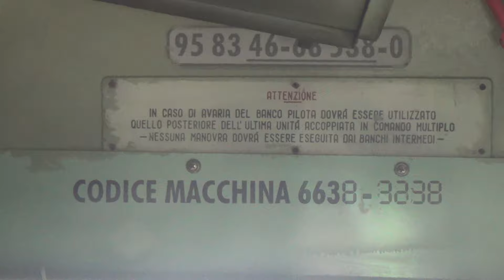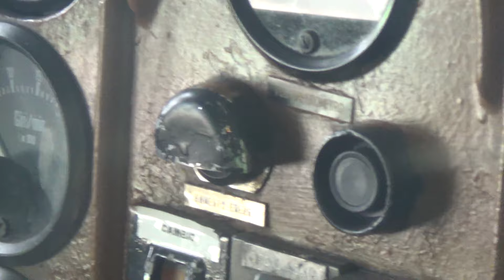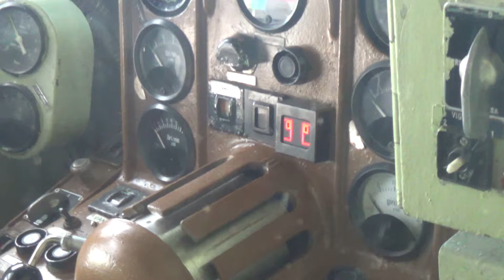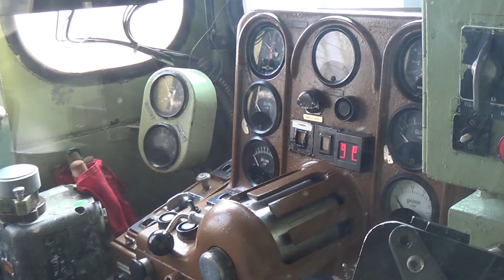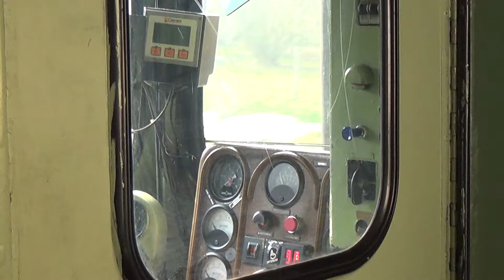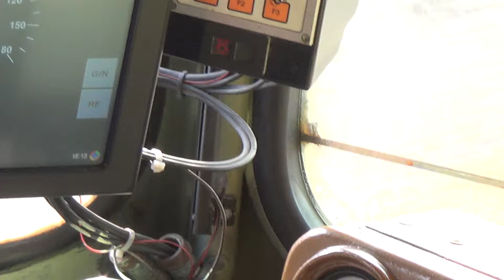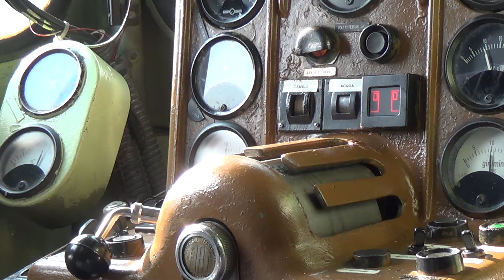2024-02 Ultime corse a finestrini aperti ALn 668 da Brescia a Cremona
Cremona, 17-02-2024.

Ultime corse rigorosamente a finestrini aperti con le ALn 668 del Deposito di Cremona (668.3211 e 668.3238 entrambe del 1982), ammirando gli scenari spettacolari della bassa, scali ferroviari e raccordi industriali (Ghedi, S.Zeno F., Montirone), mezzi d'opera, Vossloh D18, dettagli della cabina delle ALn 668, ALe 582 ed altro. Un treno speciale organizzato da appassionati e maestranze di Cremona per ricordare queste belle trappulelle. Viaggio di ritorno Brescia-Piadena-Cremona. Spero vi piaccia.

Last runs strictly with open windows with the ALn 668s of the Cremona depot (668.3211 and 668.3238 both from 1982), admiring the spectacular scenery of the lowlands, railway yards and industrial sidings (Ghedi, S.Zeno F., Montirone), work vehicles, Vossloh D18, details of the cab of the ALn 668, ALe 582 and more. A special train organised by Cremona enthusiasts and workers to remember these beautiful diesel railcars before their retirement. Return journey Brescia-Piadena-Cremona. I hope you enjoy it.

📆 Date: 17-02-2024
📍 Location: Cremona, Piadena, Brescia (Lombardia / Italy)
🚂 Vehicles:
- ALn 668 3211 (year: 1982)
- ALn 668 3238 (year: 1982)

Timecode:
00:04 stazione di Cremona, dettagli delle ALn 668
02:15 partenza dalla stazione di Brescia
07:02 DE18 2426 con merci, scalo di S.Zeno Folzano
08:56 raccordo industriale di Montirone
11:19 mezzi d'opera, rincalzatrice Uniferr e macchina da manovra
11:55 arrivo alla stazione di Ghedi e incrocio ATR 803
14:21 paesaggio della bassa
15:21 appassionati fotografi ad ammirare il treno
17:48 la campagna ed i suoi lavoratori
19:18 arrivo a Remedello Sotto e incrocio con ATR 803
23:42 attraversamento ponte sull'Oglio
24:21 dettagli cabina secondaria ALn 668
25:34 arrivo alla stazione di Piadena
27:23 ripartenza da Piadena per cambio banco
27:52 D 214.4013 a Piadena
30:14 cabina di guida principale ALn 668 e arrivo a Cremona
31:44 ALe 582.039
32:00 Deposito locomotive di Cremona
32:18 D744.016 FNM con treno soccorso
32:42 Cremona, manovre delle ALn 668
34:34 ricovero in DL ALn 668 e saluti